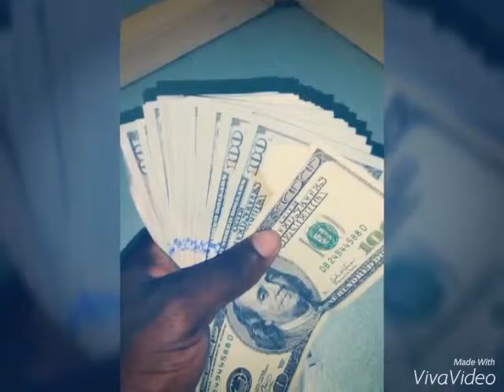Angel Eyez Money Tree